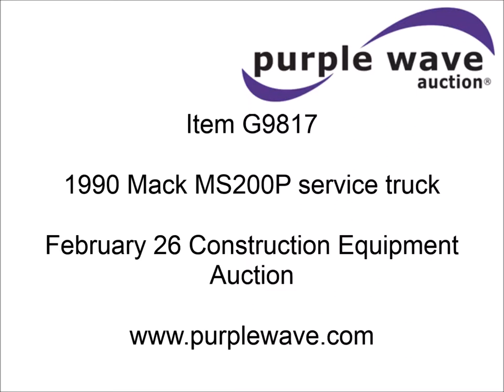1990 Mack MS200P service truck for sale | sold at auction February 26, 2015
1990 Mack MS200P service truck
247,232 miles on odometer
Renault 5.5L six cylinder diesel engine
Manual transmission
Heat
Manual windows
Vinyl/cloth interior
Suspension seat
Six gauge instrument panel
Muncie PTO
1997 Auto Crane service body
(10) compartments
11&#039;L
24" step bumper
53.5"W I.D.
25.5"H side boards
Serial 509384BDGl
Auto Crane
Manual rear outriggers
IMT DA435EL air compressor
5&#039;L x 24" diameter tank
Serial 02654F97
1/4" rear air hose
Tethered remote
Hydraulic tank
Receiver hitch
202" wheelbase
11R22.5 tires
Personal contents are not included
Windshield cracked
Unit# 16
VG6M111A3LB100285

It was located in Hastings, NE, and we sold it to the highest bidder for $3,630.